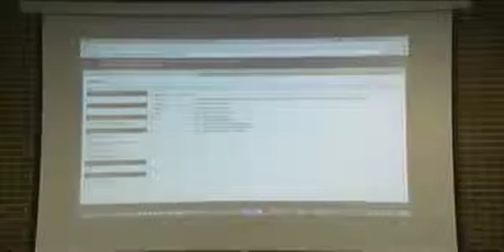Henry SBO FEB 02 2016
2017 School Budget Public Hearing